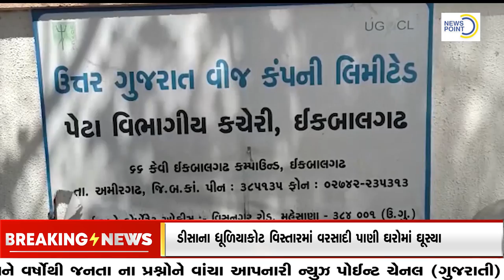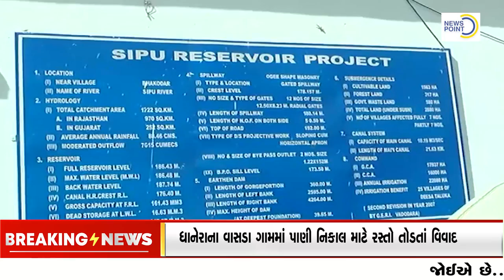news point channel 19 08 2022